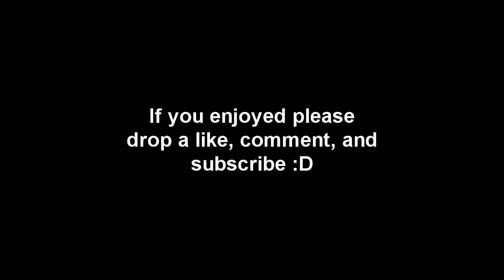FLY LIKE A EAGLE Ep.3 // Kaos Carbon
Hey guys there are some pretty sick supers in this episode so be sure to watch it all :) If you liked please drop a like, comment, and subscribe it helps a lot! Thanks